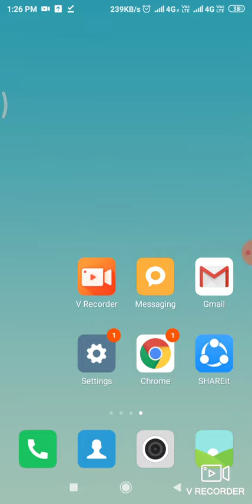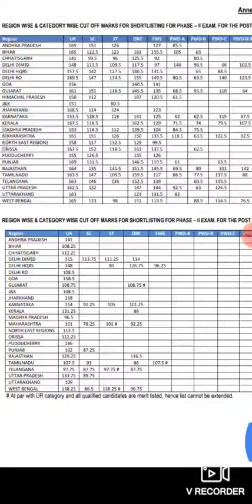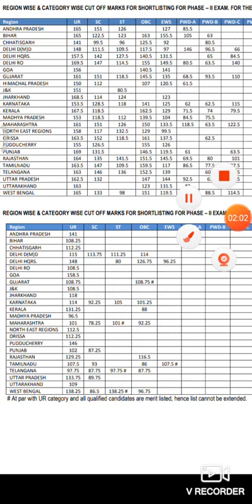Esic steno result, Esic steno result 219, Esic steno cut off, Esic steno gk, Cut off esic steno 219.